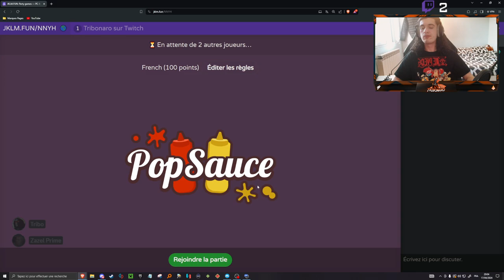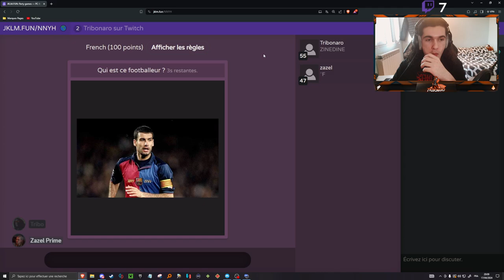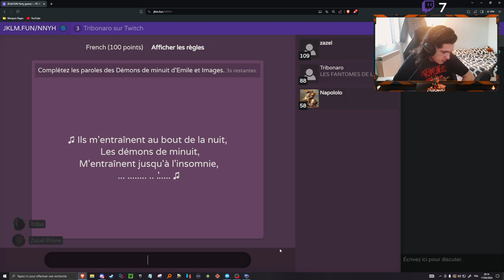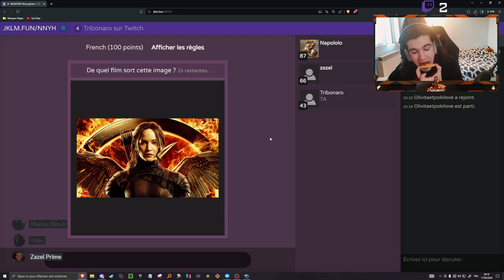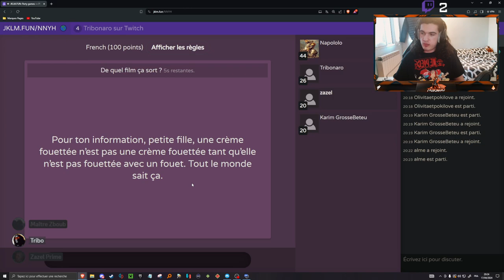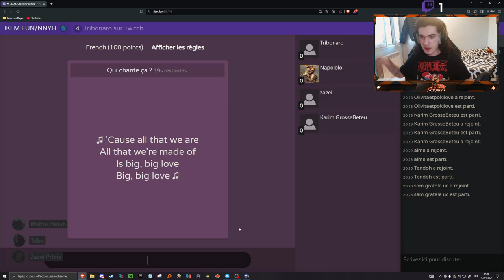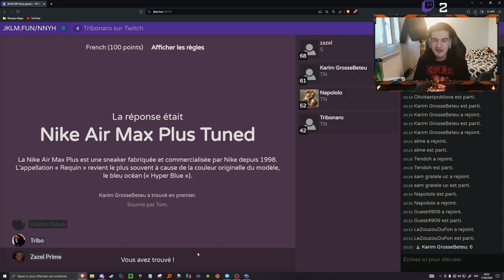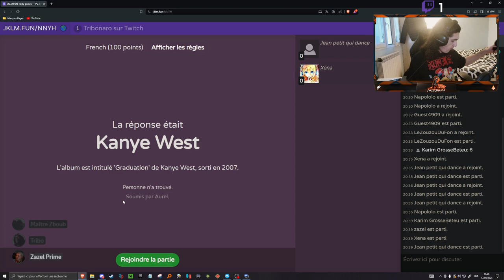Les mensonges de P quoi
00:00 Écran d'attente
03:24 Lies of P (première partie du stream)
1:54:32 Je mange/JKLM
2:36:17 Lies of P (deuxième partie du stream)
4:10:39 Fin